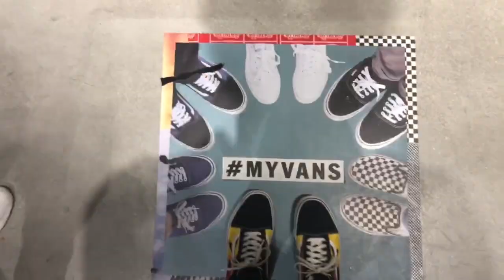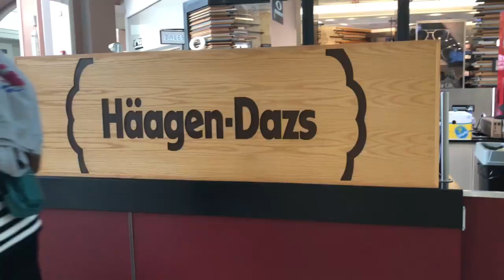A REGULAR DAY WITH 3FORTIORI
ROAD TO 20K

We have decided to start vloging more regularly so, that you can get to see what our day to day processes looks like. HAVE FUN, LIVE LIFE, & BE YOUR SELF. Thats what our VLOGs will consist of. - Wyatt & Feek

See how we spend our days making music, partying , traveling & just enjoying being the process of being a Artist.